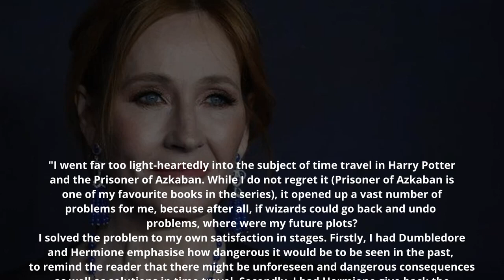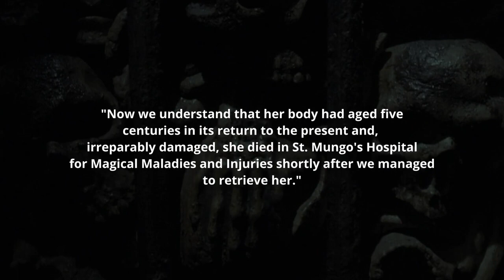Major Issues with the Time Turner in Harry Potter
Welcome to Harry Potter Theory. Today, we’ll be discussing the magical instrument known as the Time-Turner, and the problems associated with such a device.

The Time-Turner itself is first presented in the third instalment of the Harry Potter series: The Prisoner of Azkaban. It is described as a small hour-glass that can be worn around a witch or wizard’s neck, and throughout both the book and film one of these devices is worn by none other than Hermione Granger. As the plot of The Prisoner of Azkaban begins to unfold, we learn that Hermione has been using the device to travel back in time in order to accomplish a what-should-be-impossible course load. Simply put, she was using time travel to attend multiple classes at the same time. Certainly not what I would’ve used it for—but hey!

In any case, the introduction of the Time-Turner came with questions—and potential plot holes. Of course, the greatest issue presented by the existence of a Time-Turner is: if one can simply go back in time to “fix” mistakes or save those who die, isn’t that what Dumbledore, The Order of the Phoenix, or even Harry and his friends should do with each threat that subsequently comes up in the series? Could they not go back and save Harry’s parents or defeat Voldemort?

Thanks!